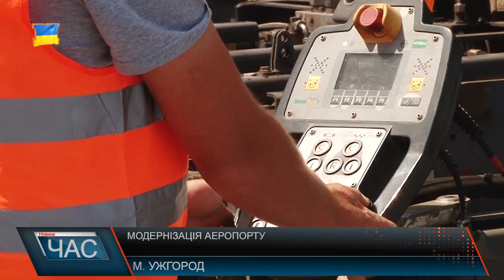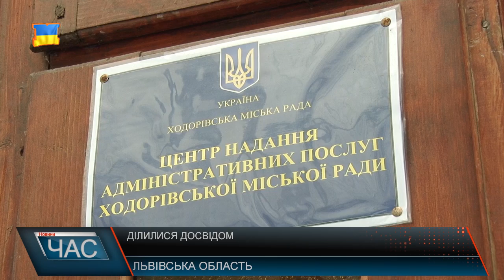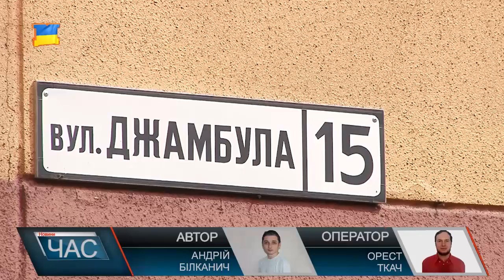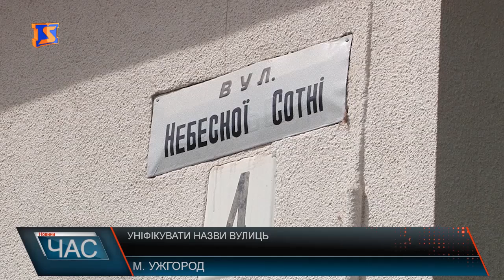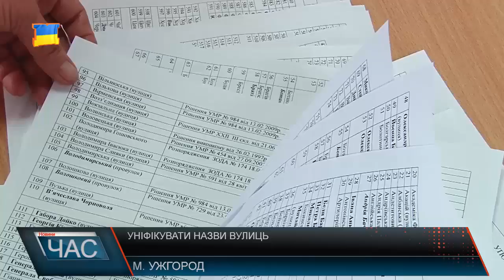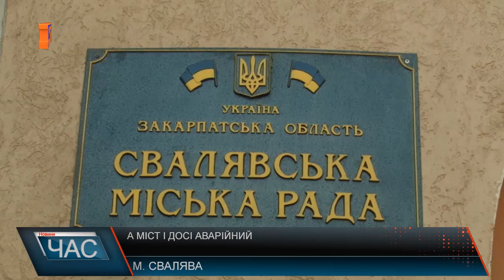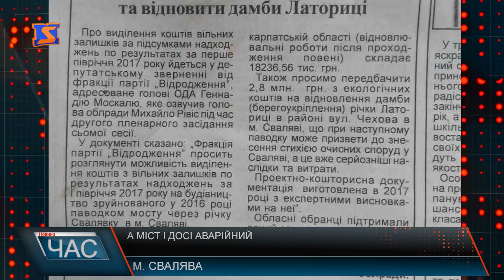Програма “ЧАС”. Hовини Закарпаття за 09 червня 2017 року.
В очікуванні безвізу. Правила перетину кордону
України та Угорщини. Напрямки співпраці
Злітна смуга. Модернізація аеропорту
Ласий шматок. Боротьба за землю
А міст і досі аварійний . Небезпечна переправа
Нагородили журналістів. Відзнаки працівникам ЗМІ